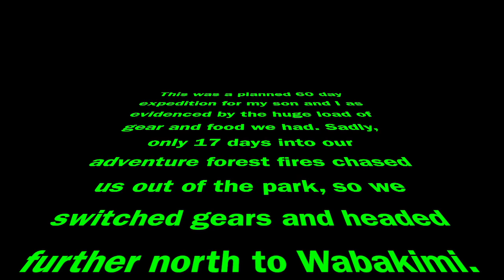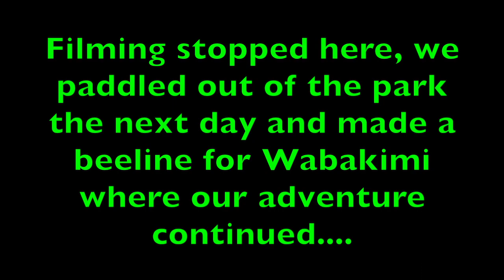60 Days In Quetico - Cut Short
A somewhat disjointed account of a proposed 60 day canoe trip to Quetico Park with my son that was cut short by forest fires.
After being chased out of the park we switched gears and completed the rest of our trip in Wabakimi, a trip that's documented in another video...